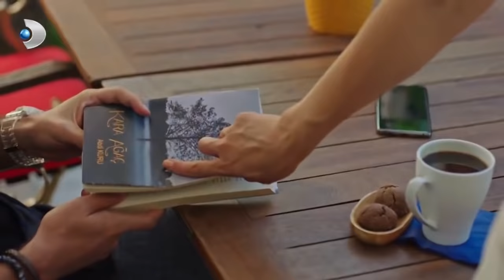Kerem, Ayşe'yi Gizlice Takip - Göz Hapsi! - Afili Aşk 11.Bölüm